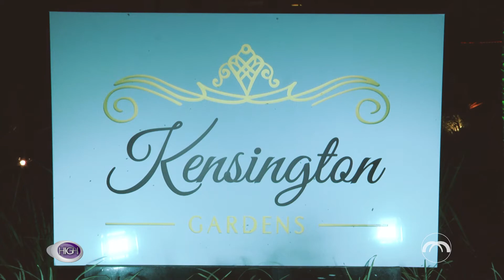High: Entrega Kensington Gardens (3 de 3)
No evento de entrega do Kensington Gardens, Paula Piccinin conversou com Fábio Mansano, coordenador de comunicação da Vectra, e com moradores do empreendimento. Confira!